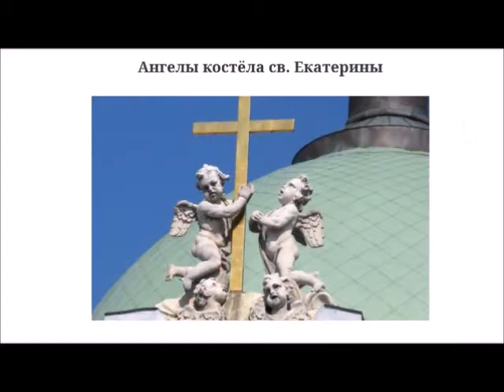Мастер класс "Ангел" ко Дню города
Мастер класс "Ангел", приуроченный ко Дню рождения города Санкт-Петербурга проводит культорганизатор СРО-1, Орлова Людмила Георгиевна